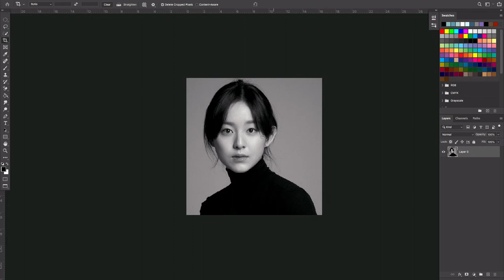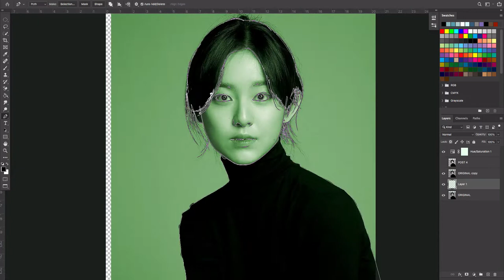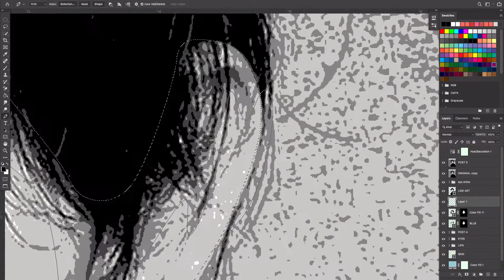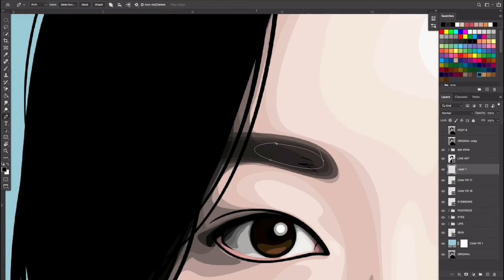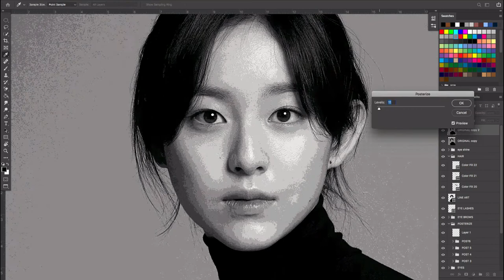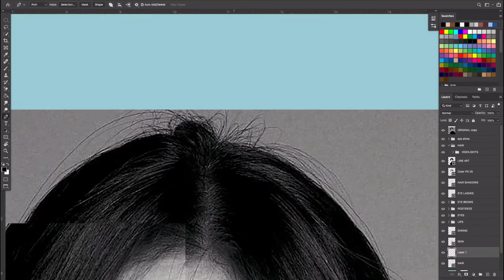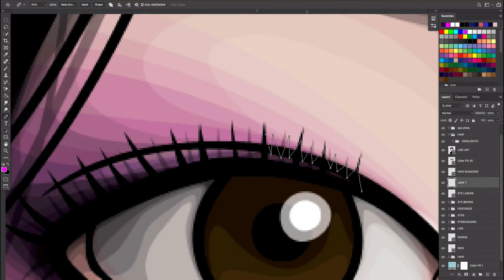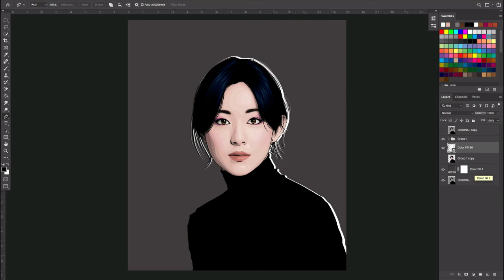PARK JI-HU VECTOR ILLUSTRATION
FAN ART VECTOR ILLUSTRATION OF PARK JI-HU (ALL OF US ARE DEAD) PHOTOSHOP 15X SPEED VIDEO.